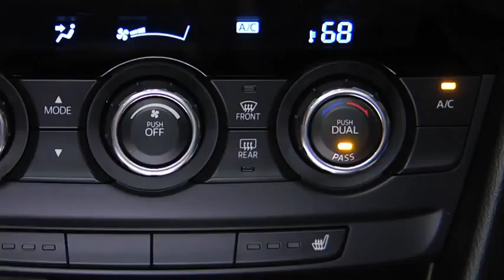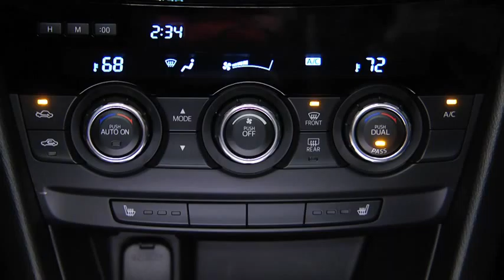2014 Mazda6 — Automatic Climate Control Mazda USA